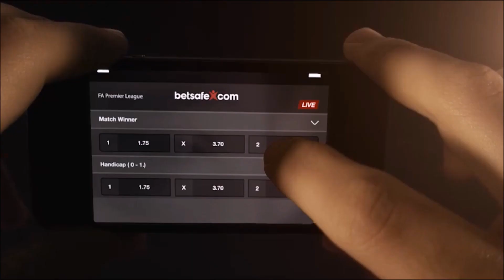Eller fortrøstningsfuld trods nyt nederlag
Olaf Eller erkender, at SønderjyskE bare spiller god ishockey, når de spiller som de gjorde mod Rungsted tirsdag, men han føler også, at Rungsted-spillet er til meget mere end de to femmålsnederlag, som Rungsted har åbnet sæsonen med.